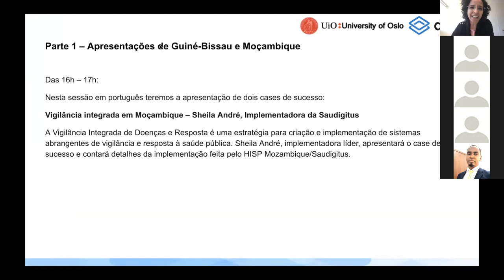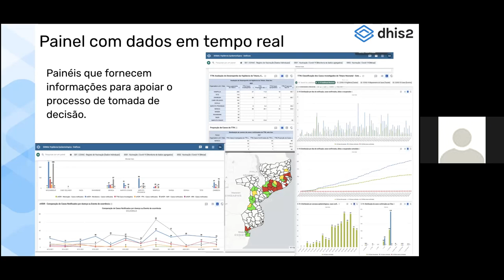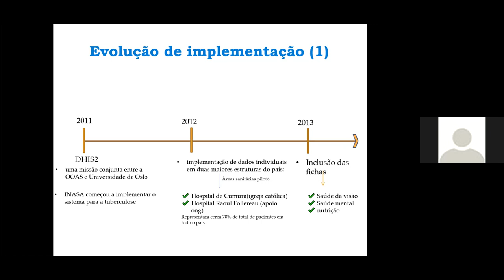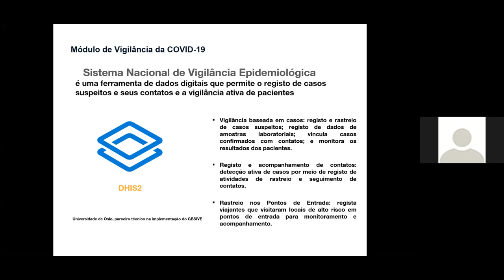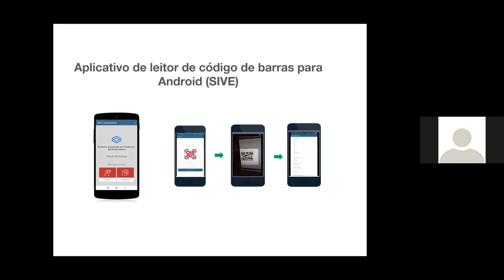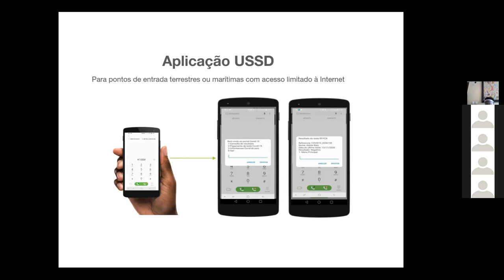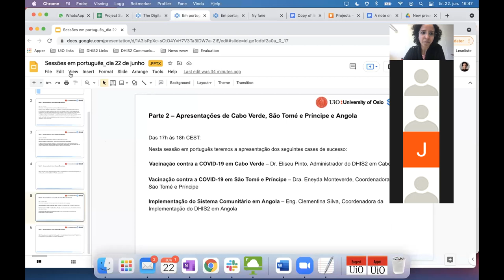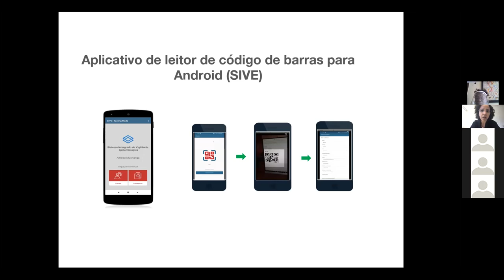DHIS2 Annual Conference 2021: Sessão Parte 1 – Guiné-Bissau e Mozambique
Está é a parte 1 da sessão em português com apresentações de Guiné-Bissau e Mozambique. Os seguintes temas foram apresentados:
– Vigilância integrada em Moçambique: com Sheila André, implementadora da Saudigitus
– Vacinação contra COVID-19 em Guiné-Bissau: com Julio Vieira, Líder da equipa do DHIS2 em Guiné-Bissau

Todos as perguntas podem ser publicadas no post da Community of Practice